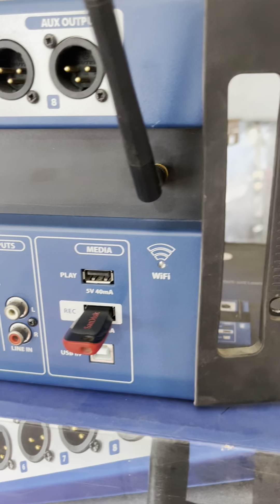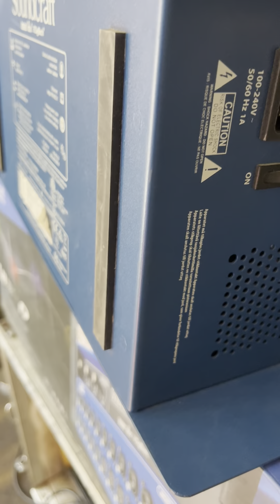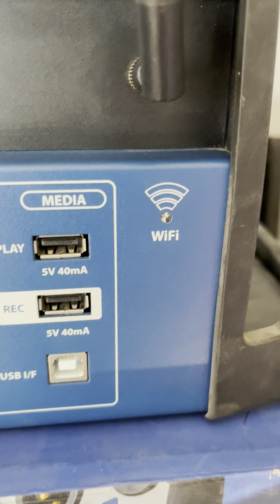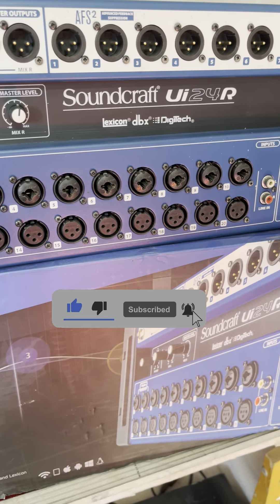SoundCraft Ui 24 R….Digital Mixer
Our Address….
Randhir Electronics
Jail Road Gurdaspur….👍